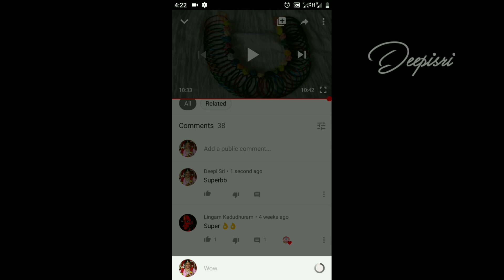ராஜ்மா பிரியாணி|Rajma biryani Receipe|Rajma pulao receipe|Kidney beans pulao receipe|ராஜ்மா புலாவ்